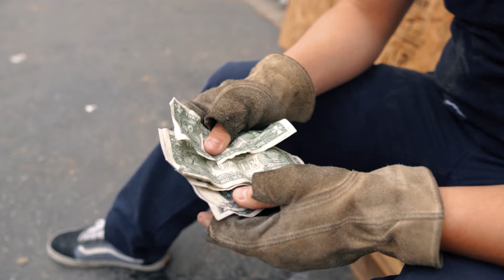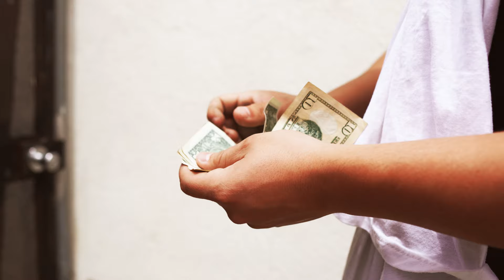Fernando Delgado Y Sus Arriesgados "Pa Ti" [Inedita] 2020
En Vivo Desde Los Angeles Ca